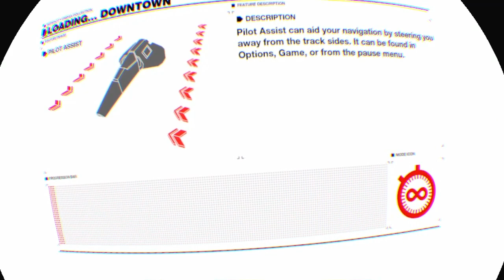Beat Zico 2048 on Lap 1 in VR - Wipeout Omega Collection 🎵 The Prodigy - Invaders Must Die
Beat Zico 2048 on Lap 1. In VR